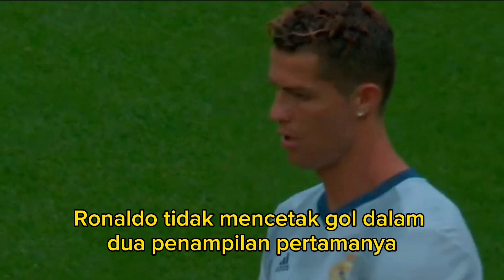berita bola terbaru hari ini, 8 Pencetak gol terbanyak sepanjang masa di sepakbola internasional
Cristiano Ronaldo memegang rekor dunia untuk gol internasional, mencetak 127 gol untuk Portugal sejak melakukan debutnya pada tahun 2003. Berapa banyak gol yang dicetak Ronaldo untuk Portugal? Cristiano Ronaldo telah mencetak rekor dunia 127 gol sejak melakukan debutnya di Portugal pada tahun 2003.  Ia juga merupakan pemain dengan penampilan terbanyak sepanjang masa di sepak bola internasional setelah memainkan 203 pertandingan, melampaui rekor sebelumnya yaitu 196 yang dipegang oleh Bader Al-Mutawa dari Kuwait saat melawan Liechtenstein pada 23 Maret 2023 – dan menandai peristiwa tersebut dengan dua gol. Dia juga mencetak penampilan ke-200 di Portugal, gol kemenangan pada menit ke-89 di Islandia pada 20 Juni 2023, dan memastikan tempat timnya di UEFA EURO 2024 dengan dua gol melawan Slovakia pada 13 Oktober 2023.

Kapan Ronaldo memecahkan rekor gol internasional?
Ronaldo memecahkan rekor dunia untuk gol internasional ketika dia mencetak dua gol melawan Republik Irlandia di Kualifikasi Eropa pada 1 September 2021, pada usia 36 tahun. Dia melampaui rekor dunia yang dibuat oleh mantan penyerang Iran Ali Daei – yang pertama manusia untuk mengklaim satu abad gol internasional. Lionel Messi bergabung dengan grup elite pada 28 Maret 2023.

Apakah Ronaldo mencetak gol setiap tahun sejak melakukan debutnya di Portugal?
Ronaldo tidak mencetak gol dalam dua penampilan pertamanya pada tahun 2003, namun sejak itu ia telah mencatatkannya selama 20 tahun berturut-turut, termasuk tahun 2023. Jumlah tersebut cukup baik untuk mencetak rekor dunia baru, mengalahkan rekor Robbie Keane, yang mencetak gol setiap tahunnya. Republik Irlandia antara tahun 1998 dan 2016.

Berikut 8 daftar Pencetak gol terbanyak di level  internasional
8. Ali Mabkhout 81 gol (Uni Emirat Arab) dalam 110 penampilan
7. Robert Lewandowski 81 gol bersama timnas (Polandia) dalam 144 penampilan
6. Ferenc Puskás 84 gol bersama timnas (Hongaria) dalam 89 penampilan
5. Mokhtar Dahari 89 gol bersama timnas (Malaysia) dalam 142 penampilan
4. Sunil Chhetri 93 gol bersama timnas  (India) dalam 143 penampilan
3. Lionel Messi mencetak 104 gol bersama timnas (Argentina) dalam 177 penampilan
2. Ali Daei mencetak 109 gol bersama timnas (Iran) dalam 148 penampilan
1. Cristiano Ronaldo mencetak 127 gol bersama timnas (Portugal) dalam 203 penampilan
berita sepak bola terbaru hari ini, berita sepak bola terbaru, berita sepak bola